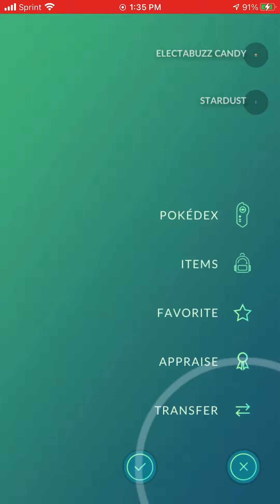Community Day Shiny Electrabuzz #2 plus Shiny Electivire evolution